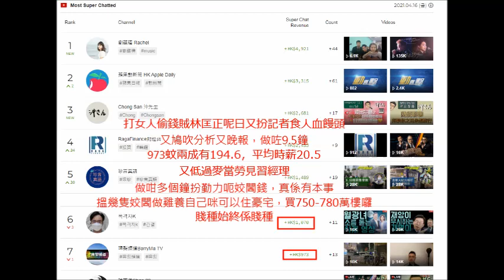20210416 啤梨晚報打女人偷錢賊林匡正好撚有本事，呢日又扮記者去食人血饅頭又鳩吹分析又做晚報咁勤力呃課金，平均時薪先得20 5。仲無時間推高個收視嚟刷在感